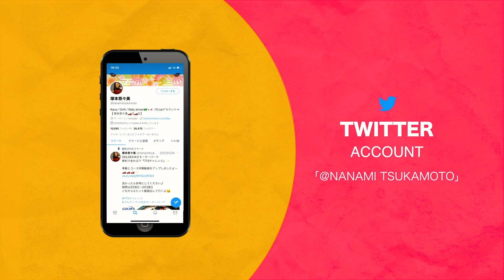【大爆笑】佐田さん日比野さんと弾丸トーク！！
今回はバッドボーイズ佐田さんと日比野哲也さんに来て頂いて、D1GPの昔と今について話して頂きました！
佐田さんの面白さは流石でした！
裏話も聞く事が出来たので是非見てください^_^